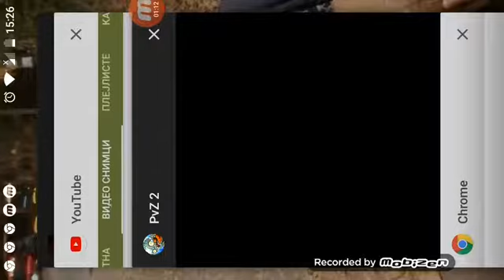Plens vrs a zombis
Igram